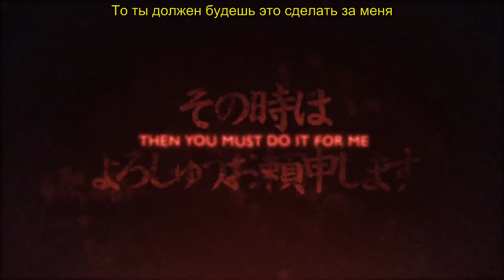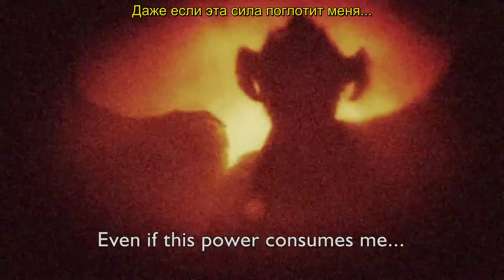Tekken 7 Full Length SDCC 2014 Trailer